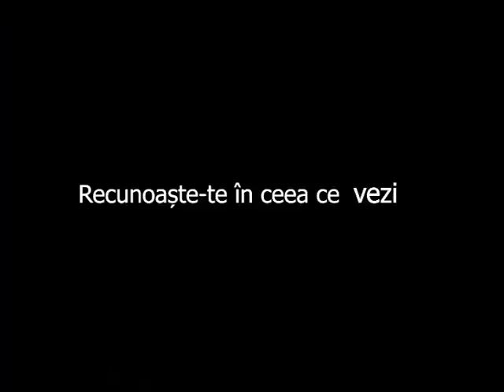TVR Cultural ID - Skateboard & Waltz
Director - Pavel Cuzuioc
DoP - Daniel Cojanu
Script - Paul Cuzuioc, Roman Tolici
Production Company - Zenobia Film

ID of State Broadcast Company of Romania TVR Cultural / Pachet Grafic si Conceptual
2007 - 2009